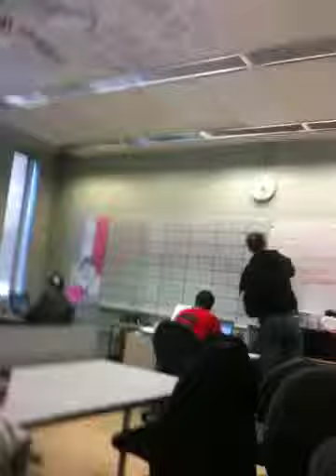Random BN Moment